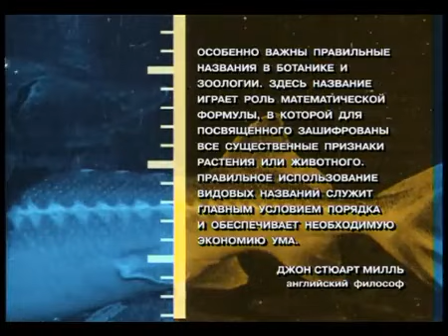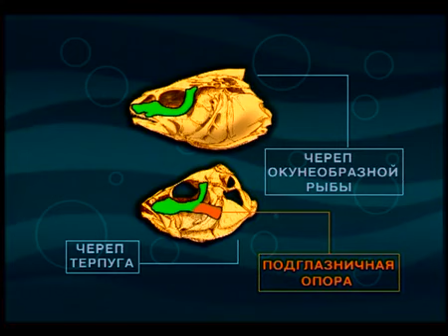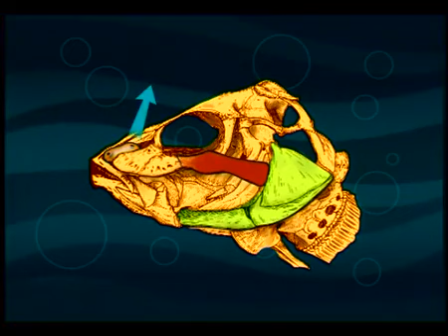Почему внешне похожие на окуней Терпуги из сем.Hexagrammidae относятся к отряду Скорпенообразные ?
В отрывке из передачи «Диалоги о рыбалке» производства продюсерской компании ООО «Совпроект» (серия «Камчатка, морской ленок») рассказывается о том, почему внешне похожие на представителей отряда Окунеобразные (Percomorpha) — Perciformes Bleeker, 1859 Терпуги из семейства Гексаграммиды, Терпуговые (Greenlings) — Hexagrammidae Jordan, 1888 относятся к отряду Скорпенообразные (Scleroparei) — Scorpaeniformes Greenwood et al., 1966
Ещё несколько видеороликов на эту тему смотрите по ссылке на сайте.